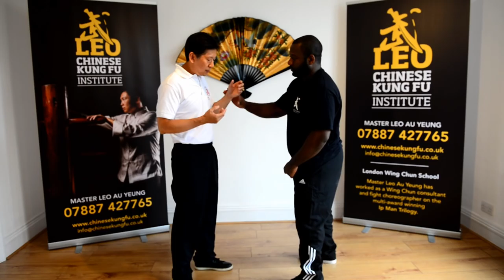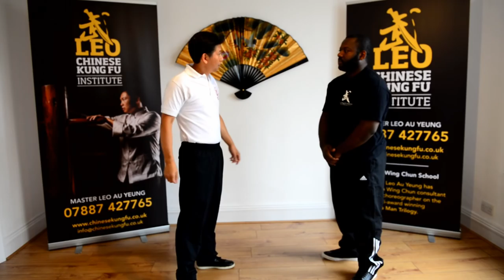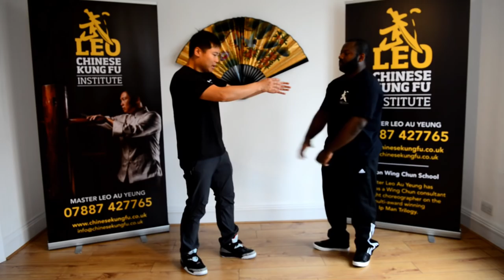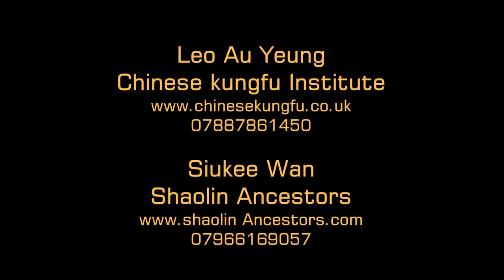Internal Path Of Wing Chun (Introduction) by Sifu Leo and Sifu Siukee -Episode 1(內家詠春 1:介紹)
Two experienced Wing chun instructor SIFu Leo Au Yeung and Sifu Siukee Wan, they join together to share some of the internal concept of Wing Chun kung fu.

Leo Au Yeung is a recognized martial arts master who practices Wing Chun and Hung Gar styles. He is the only appointed Wing Chun instructor who coordinated with Sammo Hung in the Ip Man movie. Master Au Yeung coached the action crew and actors in Wing Chun and advised on action scene choreography.
Master Au Yeung is also an instructor for the general public and has a martial arts school in London, where he teaches traditional Chinese kung fu. Styles taught are diverse and include Wing Chun, Tai Chi, Hung Gar and Chinese kick-boxing.

Leo Chinese Kung Fu Institute
Wing Chun Classes: Wimbledon and Leicester Square, London.